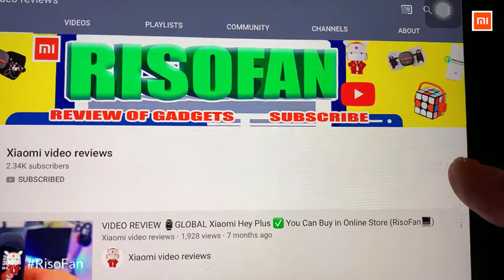Xiaomi Dreame XR Premium Handheld Wireless Vacuum Cleaner Portable 22Kpa Cyclone Filter.